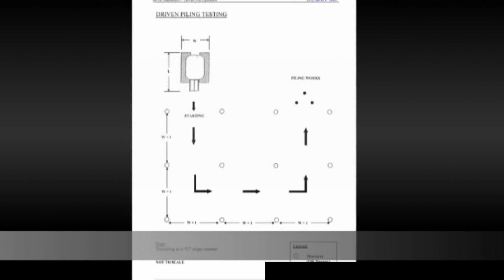Driven Pile Operation @ BCA, Singapore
Over the years, BCA has expanded the range of Skills Evaluation Certificate (Knowledge) (SEC(K)) trade tests available at the Approved Training and Testing Centres (ATTC) in Singapore and Overseas Testing Centres (OTCs) at the various source countries.

With the wider range of trade tests, companies can train and test their new workers in the relevant trades according to their project requirements and manpower needs, so that workers can commence work in the trades that they are trained in to be readily deployed. This will improve site productivity and quality of work.